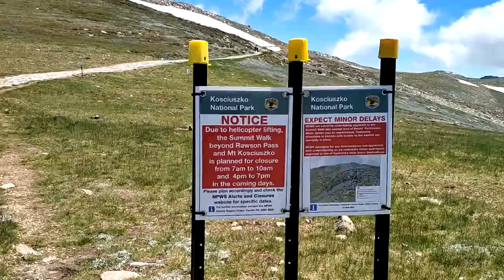Mount Kosciuszko from Thredbo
Recorded on OPPO A52

Mount Kosciuszko was surprising easy, the only hard part was the length